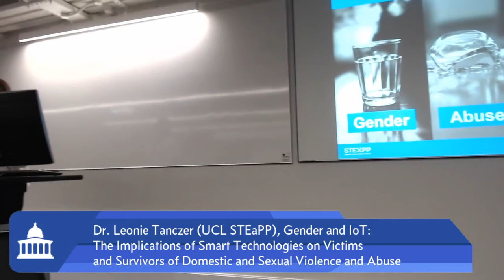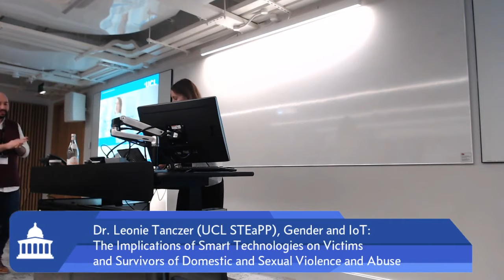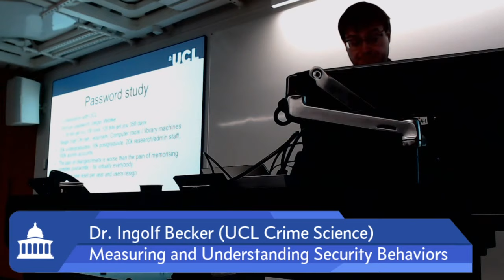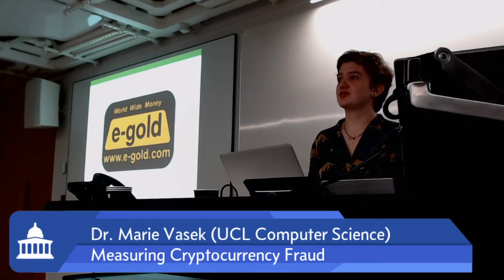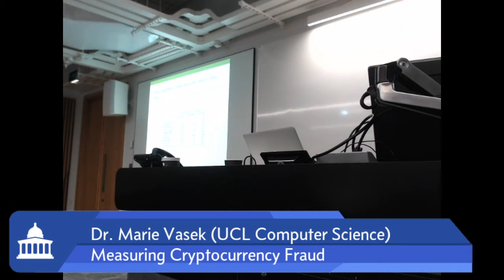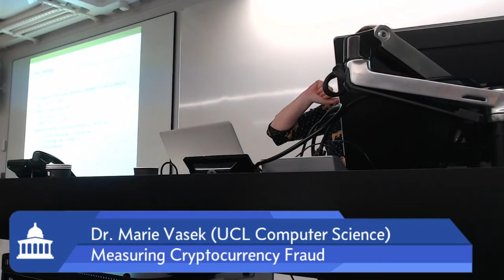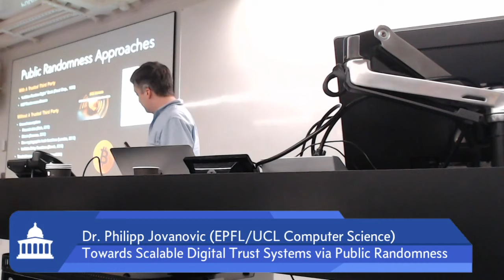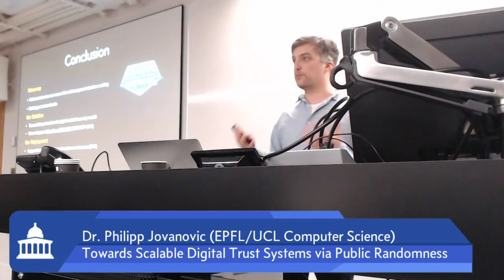UCL Academic Center of Excellence in Cybersecurity Research (Research Talks)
- Opening remarks by Prof. Emiliano De Cristofaro: 0:00
- Dr. Leonie Tanczer (UCL STEaPP), Gender and IoT: The Implications of Smart Technologies on Victims and Survivors of Domestic and Sexual Violence and Abuse 11:52
- Dr. Ingolf Becker (UCL Crime Science), Measuring and Understanding Security Behaviors 53:57
- Dr. Marie Vasek (UCL Computer Science), Measuring Cryptocurrency Fraud 1:27:09
- Dr. Philipp Jovanovic (EPFL/UCL Computer Science), Towards Scalable Digital Trust Systems via Public Randomness 2:03:34